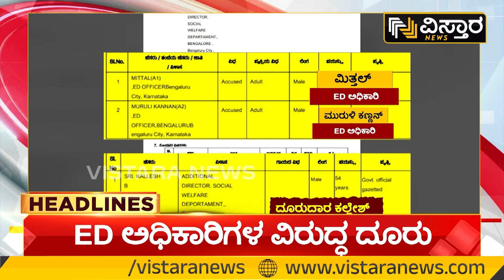Union Budget | Nirmala Sitharaman Budget 2024 |ವಿತ್ತ ಸಚಿವೆ ನಿರ್ಮಲಾರಿಂದ ಬಜೆಟ್ ಮಂಡನೆ | Vistara News